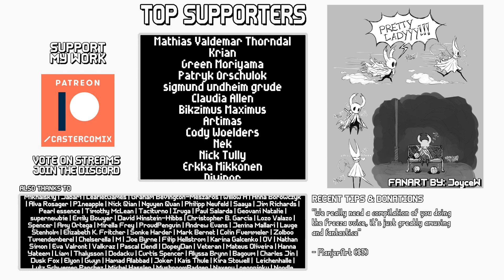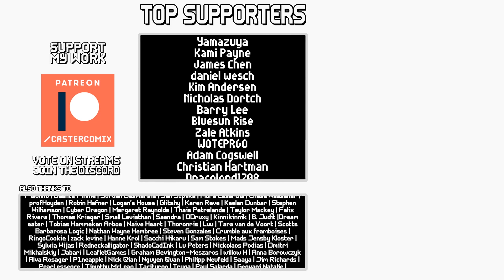Four Kings of New Londo | [blind run] | Boss Designs of Dark Souls ep 16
I have what you might call a strained relationship with ghosts, for reasons that might become clear during this episode. Nonetheless, I probably can't put it off any longer: it is time to venture into New Londo, and there confront its four buried kings and their heartless sins.

Also get the hookey scared out of me by ghosts outta nowhere and accidentally make out with skeleton men.